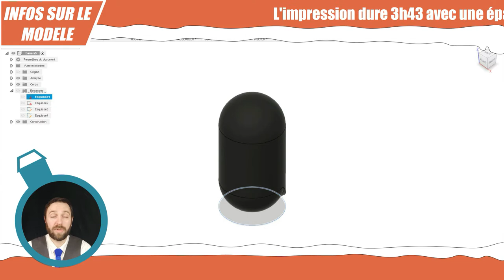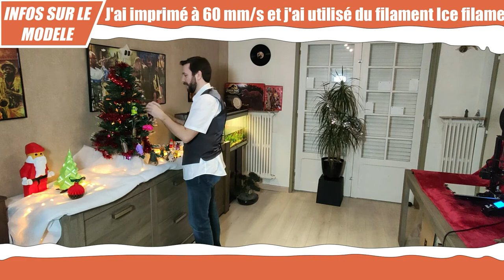🎄 impression 3D Noël : 🎁Calendrier de l'avent : Manchot 🐧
Ce modèle de décoration de sapin pour Noël en forme de  Manchot s’imprime facilement en 3h43.⏲  (détail dans la pages Thingiverse, liens plus bas dans cette description)

Voila le liens vers la vidéo de Max Bird : 😀